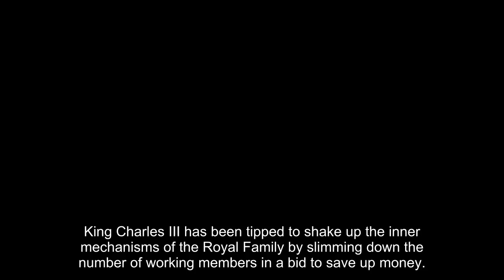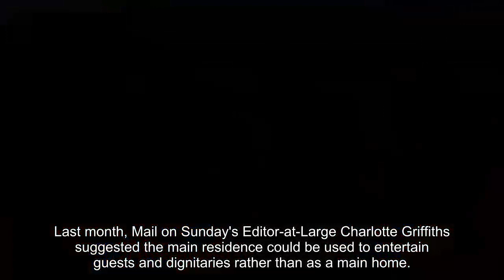King keen to turn royal residences into museums 'to bring in more money' for Royal Family